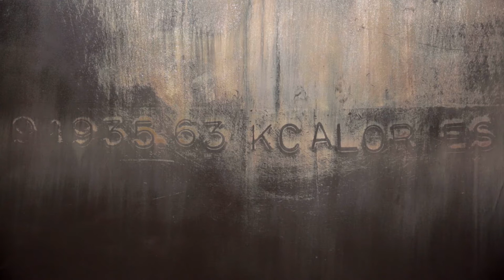Michael Joo 'Radiohalo' at Blain|Southern